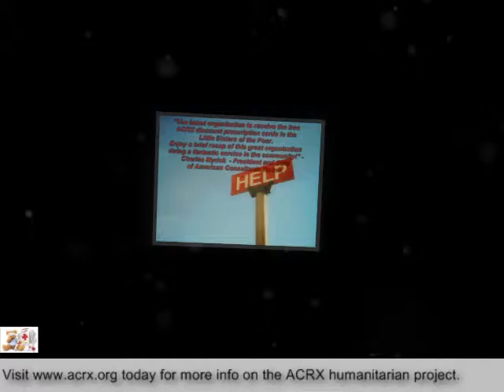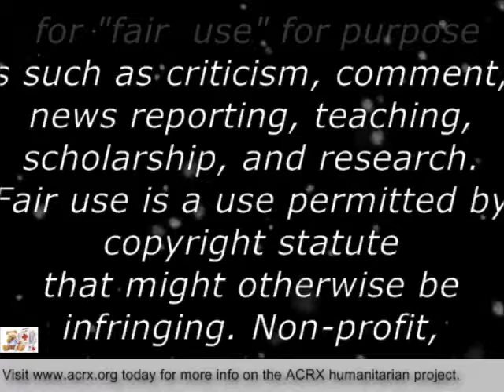Little Sisters of the Poor Receive Tribute & Healthcare Help By Charles Myrick Of ACRX